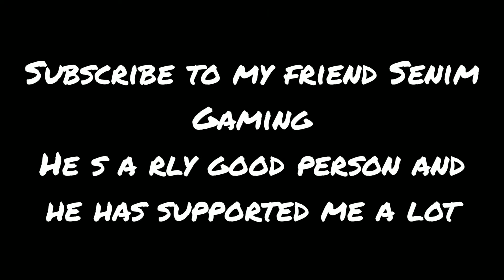A few good games with RICO 😋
Rico-Pico
Yo whatup people..how's it going
In today's video i play a few games with Rico..
Anyway, i just wanna point out that my likes have completely depleted cuz earlier i would get 30 likes in the first 12 hrs and now i got 16 :(
So please, just like the video if u enjoyed it :)